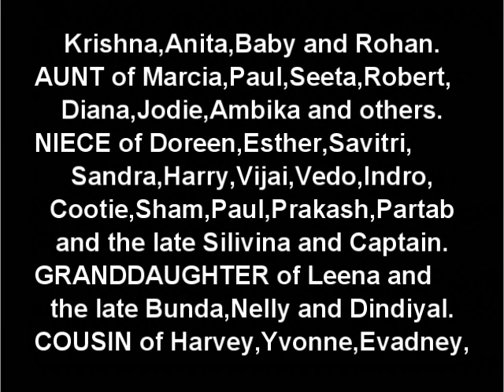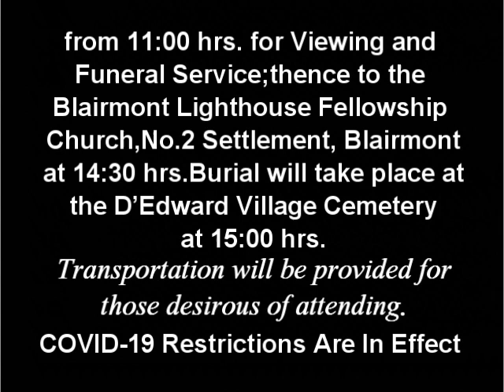Death Announcement - Lynda Singh Manohar